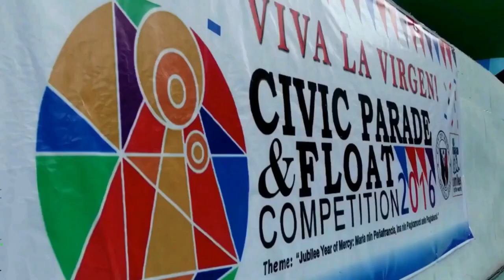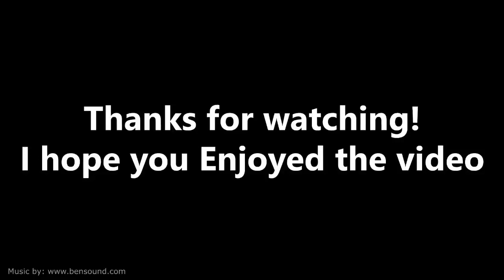Walk Around Peoples Mall Naga City camarines Sur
Food prices are on the up, I take you around the third floor of the peoples mall, to find out the cost of some vegetables especially brown onions if I can find any.
👉 You can send us a coffee through SUPER THANKS! below all our videos
👉 WE ARE NOW ON RUMBLE  abritinthephilippines
CAMARINES SUR